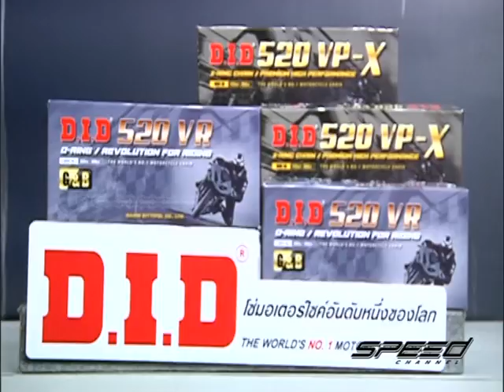Speed Rider OA 16 05 2017 B4